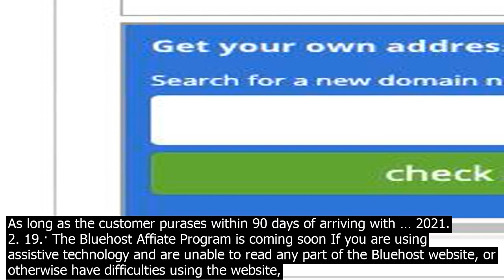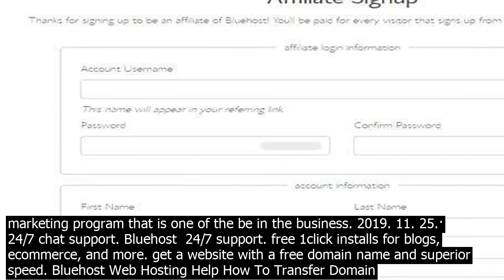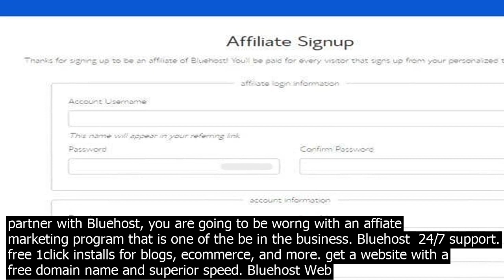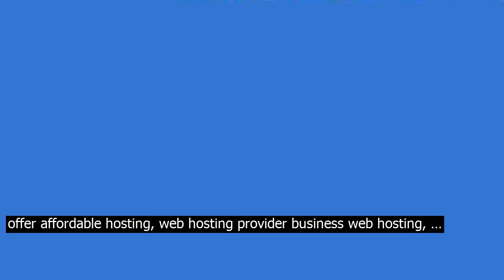Affiates bluehost com . . . the bluehost affiate program is a marketing program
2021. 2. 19.· The Bluehost Affiate Program is a marketing program where we pay fixed commissions to our affiates to drive new customers/referrals. You can promote Bluehost by using the banners and text links that we provide. We then track the referrals that you send to our website through your affiate link and give a commission of ₹5000 per qualifying signup. 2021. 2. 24.· Bluehost pays its affiates $65 per new hosting account. How long do you have to make a sale from someone who uses your affiate link? Bluehost has a 90day cookie. As long as the customer purases within 90 days of arriving with … 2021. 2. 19.· The Bluehost Affiate Program is coming soon If you are using assistive technology and are unable to read any part of the Bluehost website, or otherwise have difficulties using the website, please call and our customer service team will assist you. Bluehost  24/7 support. free 1click installs for blogs, ecommerce, and more. get a website with a free domain name and superior speed. 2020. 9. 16.· And during most flash sales, the Bluehost affiate payout is increased to $100/signup. The moment this happens, Bluehost affiates will receive an email giving them updated info about the sales. Bluehost Web Hosting. You can also make mon. ey through other areas by promoting hosting plans. Bluehost affiate marketing is a simple way for you to ea.rn commissions from sales and for Bluehost to ea.rn customers. It is a simple value exchange done for the benefit of everyone involved – you, customers and Bluehost. When you partner with Bluehost, you are going to be worng with an affiate marketing program that is one of the be in the business. 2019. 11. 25.· 24/7 chat support. Bluehost  24/7 support. free 1click installs for blogs, ecommerce, and more. get a website with a free domain name and superior speed. Bluehost Web Hosting Help How To Transfer Domain Name To Bluehost. Maintaining your domain registration and hosting services within the same account allows you to manage both services with only one login password, making it easier for you to stay on top of everything related to your website. Bluehost Web Hosting Help How To Cancel My Hosting Account Overview. Within your account, you can manage renewal settings  however, cancellation options are limited. This article covers what you need to know about canceling your hosting account and how to receive your refund. 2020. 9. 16.· And during most flash sales, the Bluehost affiate payout is increased to $100/signup. The moment this happens, Bluehost affiates will receive an email giving them updated info about the sales. Bluehost Web Hosting. You can also make mon. ey through other areas by promoting hosting plans. 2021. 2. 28.· Bluehost is the most popular web host which is used by over 2 million sites worldwide. Bluehost also offers an incredible affiate program where you can make thousands of dollars each month. Heres our honest review of the Bluehost affiate program. Looking for an honest Bluehost … Bluehost affiate marketing is a simple way for you to ea.rn commissions from sales and for Bluehost to ea.rn customers. It is a simple value exchange done for the benefit of everyone involved – you, customers and Bluehost. When you partner with Bluehost, you are going to be worng with an affiate marketing program that is one of the be in the business. Bluehost  24/7 support. free 1click installs for blogs, ecommerce, and more. get a website with a free domain name and superior speed. Bluehost Web Hosting Help How To Transfer Domain Name To Bluehost. Maintaining your domain registration and hosting services within the same account allows you to manage both services with only one login password, making it easier for you to stay on top of everything related to your website. The Maestro program is Bluehosts initiative to serve Web Professionals WordPress website creators, designers and developers with better tools and features. In this early version, you get a fresh Maestro account where you can organize all your WordPress sites, categorize them by clients, onto a single dashboard. 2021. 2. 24.· Bluehost is among one of the most sought after web hosting affiate programs. $11 million in commissions was pai.d in 2018 to affiates. Its easy and free to sign up  no requirements are necessary to meet. There is no cap on commissions, and they pay you $65 per referral. A variety of hosting options 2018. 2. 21.· Bluehost  Top rated web hosting provider  Free 1 click installs For blogs, shopping carts, and more. Get a free domain name, real NONoutsourced 24/7 support, and superior speed. web hosting provider php hosting cheap web hosting, Web hosting, domain names, front page hosting, email hosting. We offer affordable hosting, web hosting provider business web … 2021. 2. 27.· Finally, you ha